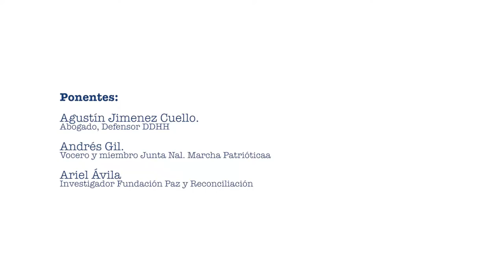Conversatorio “¿Paz con paramilitarismo?”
El laboratorio de iniciativas del Eje de Paz con Justicia y Democracia y el semillero de investigación Narrativas testimoniales de la Universidad Pedagógica Nacional realizaron el conversatorio “¿Paz con paramilitarismo?”